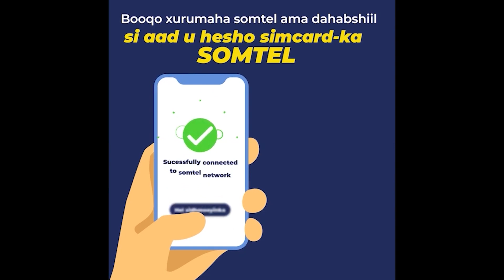Reer Burco Oo Ka Mahadnaqay Wax Qabadka Dahabshiil Iyo Biriishka Heerka Caalami Ee Ay Dhiseen